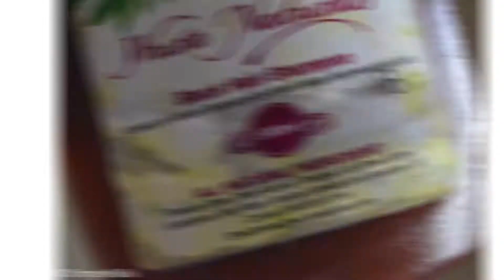Health and Beauty Brands Bellafricana Verified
Looking for where to get natural healthy hair and body products? Then these Bellafricana verified brands are quality brands you can trust.

Natural Nigerian: @naturalnigeria
Inner Beautee: @innerbeautee1
Nubian Roots: @mynubianroots
BioBlend: @bioblend_ng
Sahara Sunrise: @saharasunrise
Organic Life Plus: @organiclifeplus
Wura Naturals: @wuranaturals
Namaste Organics: @namasteorganics